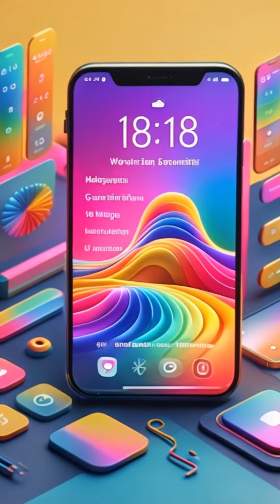iOS18 leaks and rumors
Are you an Apple enthusiast eagerly anticipating iOS 18 leaks and rumors? If so, you're in for a treat! Join us as we delve into the exciting world of iOS 18 leaks and rumors, giving you an exclusive sneak peek into what might be coming our way.